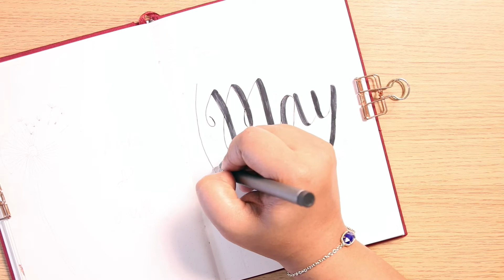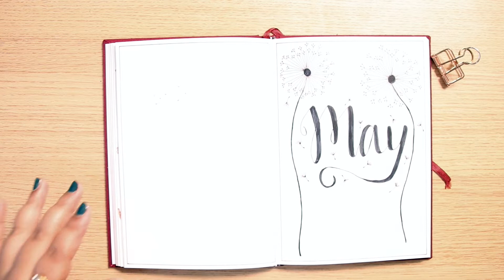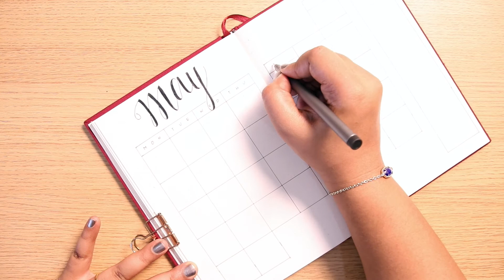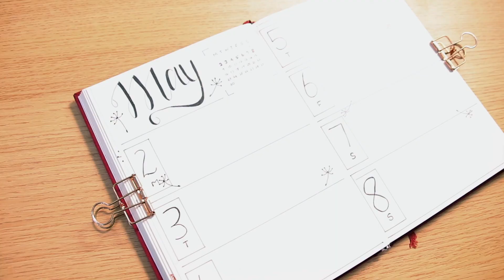May Bullet Journal Setup - 2022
Hello Everyone,

Today's video is my bullet journal set up for May. I had fun creating the spreads and I hope you enjoy them too.

Bullet Journal
Doms Marker
Camelin Brush Pen
Apsara Brush Pen Water
Fine Liner
Staedtler Mechanical Pencil 0.5mm
Faber Catel Polychrome Color Pencil
Round Stencil
Mechanical Refillable Eraser
Gold Paper Clip

*** Shooting Equipment ***
Canon 80D
Light Stand
Video Shooting Light
Soft Umbrella
Tripod Stand

Luv,
Monisha